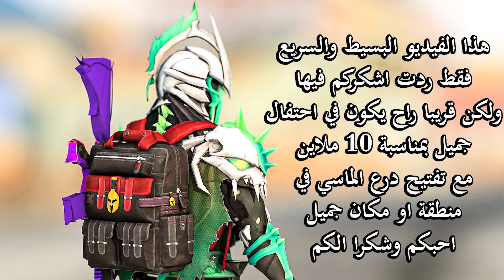اغنية ورقصة خاصة بمناسبة دخول اترو ل10 مليون مشترك - PUBG MOBILE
أي دي حساب اترو  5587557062

حبايب راح اوزع 25 رويال باس او 660 uc شدة ل ٢٥ شخص. الي يعطوني شعبية او دجاج او ماطورات ايدي حسابي بلببجي👈🏻 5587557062

تحتاج أي مساعدة أو سؤال؟ تواصل معي علئ الفيسبوك
اي دي أترو بلعبة ببجي 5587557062
لاتنسو تعطون دجاجات وسيارات ودارجات😊 أحبكم ❤️